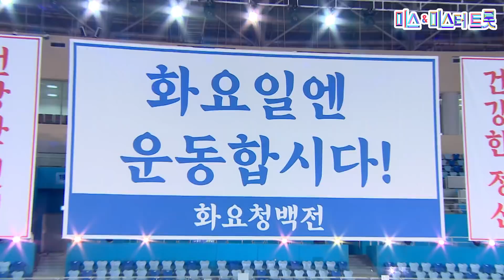【클린버전】 백팀 - 여기서(홍지윤, 김의영, 강혜연, 서지오) ❤화요청백전 3화❤ TV CHOSUN 210511 방송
오직 【미스&미스터트롯】 공식계정에서만 볼 수 있는 자막없는 클린버전

[여기서]
원곡:서지오 작사:김병걸 작곡:최강산